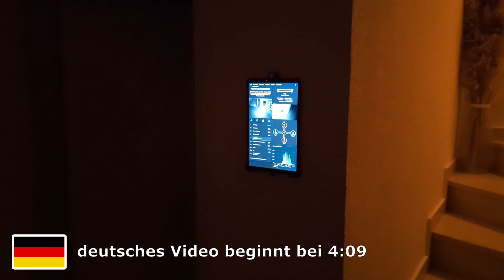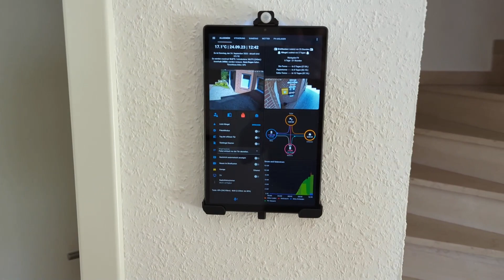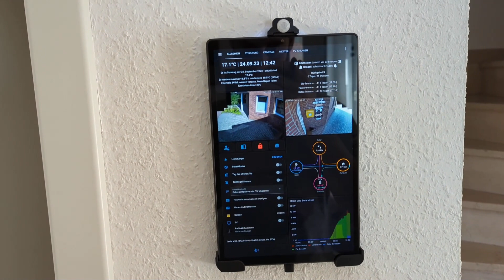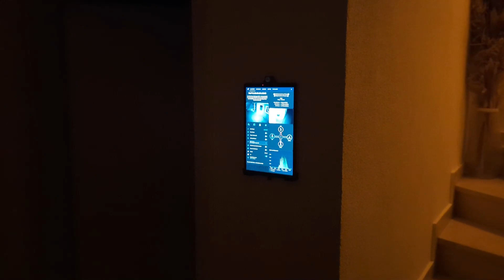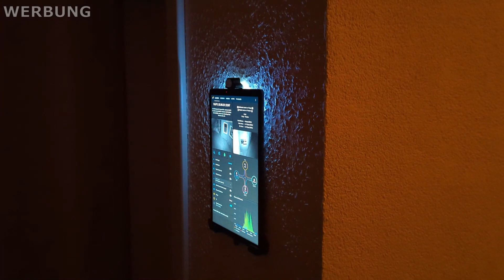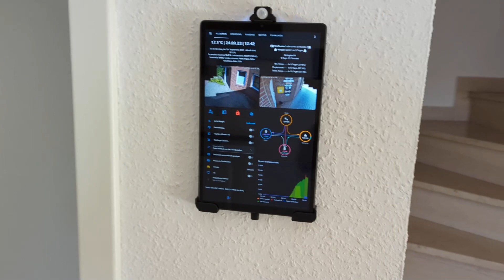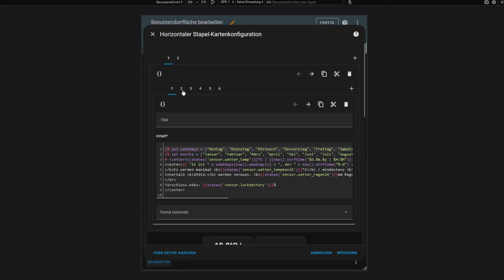EPIC self-built Smart Home CONTROL PANEL!!1!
If you prefer to support with time, knowledge, and skills, that would be great too! Join the community or contribute on GitHub:

You only need to click the link once before your purchase. Prices remain unchanged.
The same applies to Berrybase
It's best to bookmark these links.

Thank you in advance and always strive to be smart and independent!